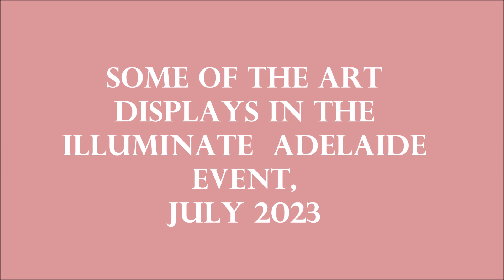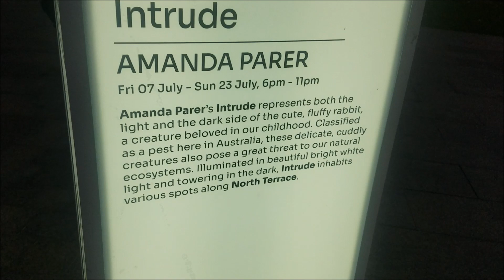Electric Fireworks And Giant Rabbits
An art event called Illuminate Adelaide is brightening the cold winter nights in the city. Here are two of the displays on North Terrace.